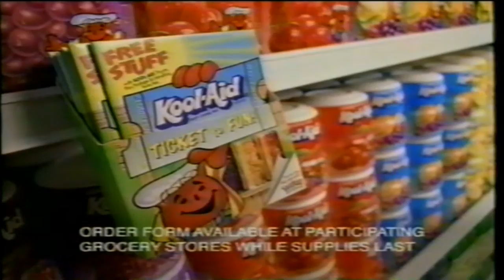Kraft Kool-Aid Fruit T's Juice Drink Mix Wham-O Slip'N Slide TV Commercial